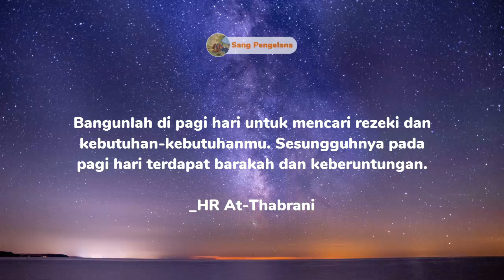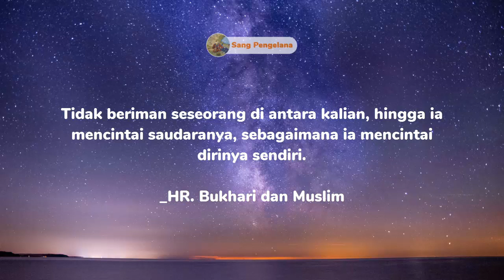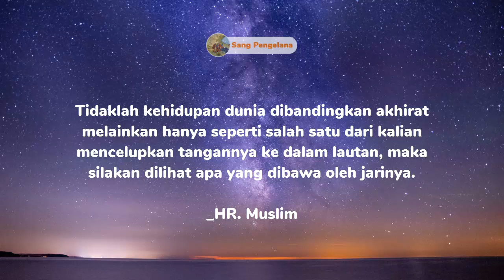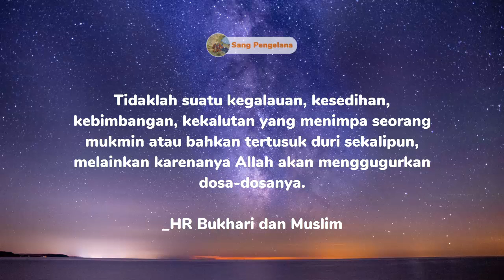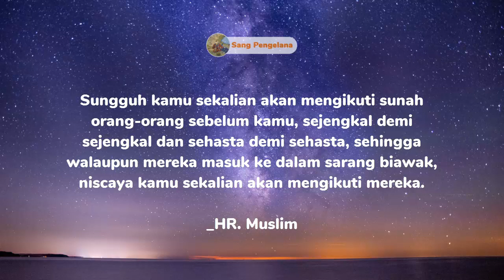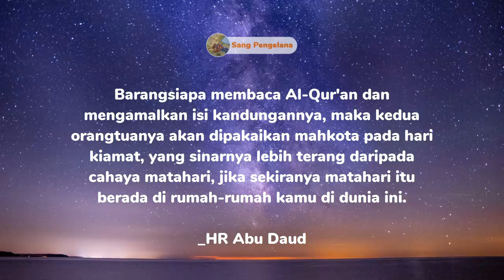KATA KATA MUTIARA ISLAMI PENYEJUK HATI || Sang Pengelana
"Dunia adalah perhiasan dan sebaik-baik perhiasan adalah wanita sholihah". (HR. Muslim)

Video "KATA KATA MUTIARA ISLAMI YANG SANGAT MENGAGUMKAN", sangat Menyejukan dan memberi energi positif. Karena bersumber dari Hadis Nabi Muhammad SAW